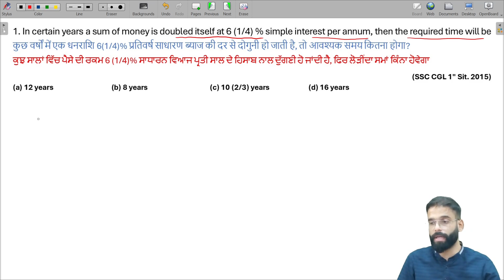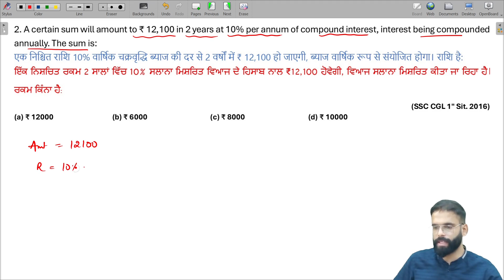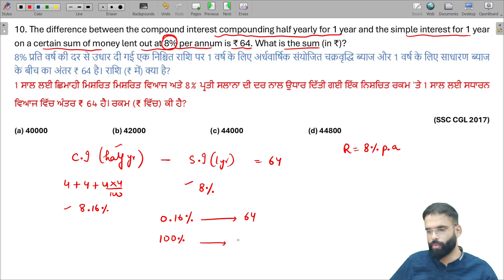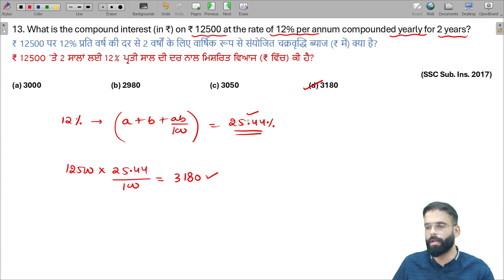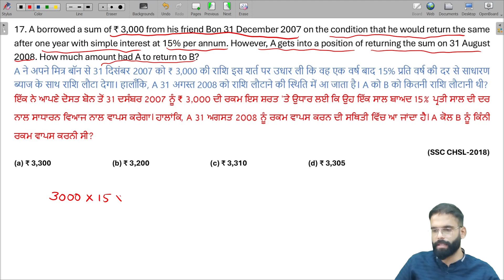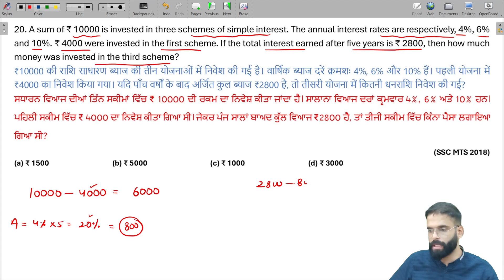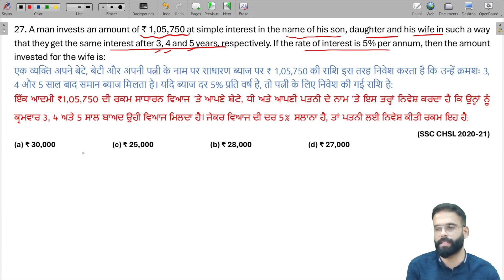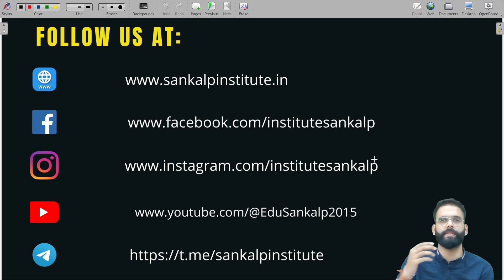Simple Interest & Compound Interest PYQ for RRB NTPC, SSC CGL, IB ACIO, IBPS PO | Lecture 2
In this video, we cover important previous year questions (PYQs) on Simple Interest (SI) and Compound Interest (CI), focusing on their applications in competitive exams like RRB NTPC, SSC CGL 2024, IB ACIO, and IBPS PO Prelims. These topics are crucial in the Quantitative Aptitude section and often require quick calculation techniques to save time during exams.

✅ Key Highlights:

• Detailed explanation of Simple Interest and Compound Interest formulas

• Step-by-step solutions to PYQs

• Shortcuts and tricks to solve interest-related problems faster

• Practice problems with varying difficulty levels

• Relevant for multiple competitive exams: RRB NTPC, SSC CGL, IB ACIO, IBPS PO Prelims, and more

Whether you are a beginner or looking to revise, this video will help you ace these topics with confidence.